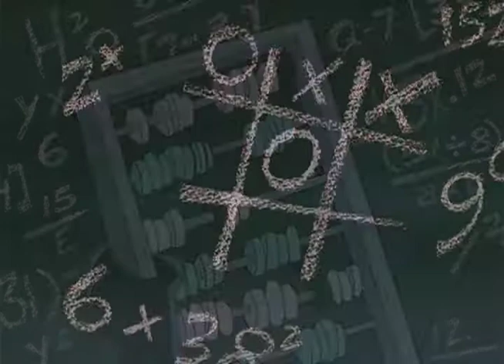Max & His Special Problem 1998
Oh Yeah! Cartoons - Dave Wasson